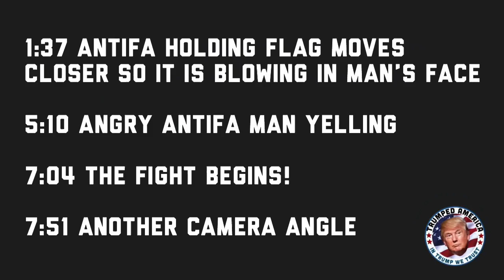ANTIFA Member Assaults Me; Immediately Regrets it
1:37 Antifa holding flag moves closer so it is blowing in man’s face
5:10 Angry Antifa man yelling
7:04 The Fight Begins!
7:51 Another camera angle